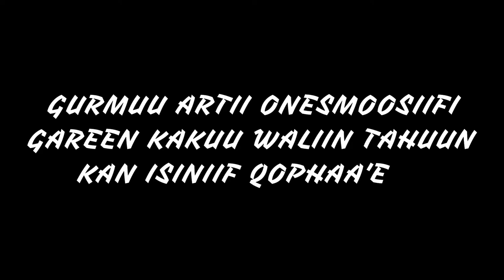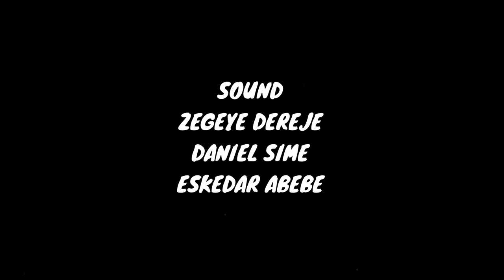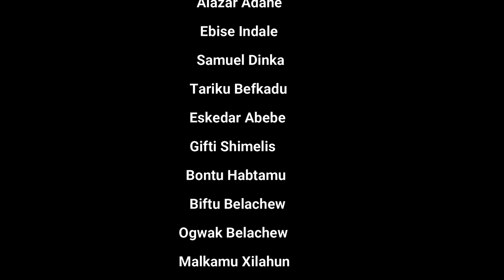Diraamaa Afaan Oromoo TRUE STORY BASED FILM BY KAKU TEAM 2023 | Seenaa Luba Koorsaa Lammeessaa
TRUE STORY BASED FILM BY KAKU TEAM
Diraamaa Afuuraa
Seenaa jireenya Luba koorsaa Lammeessaa irraa
diraamadhaan kan hojjetame
garee arti onesmos
walda onesmoos hurrumu

New Ethiopian Afan Oromo and Amharic  songs